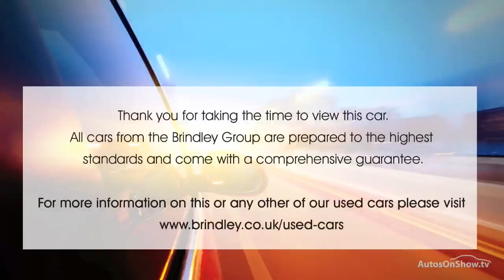HONDA JAZZ I-VTEC ES BLUE 2011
2011 HONDA JAZZ I-VTEC ES HATCHBACK PETROL, in BLUE